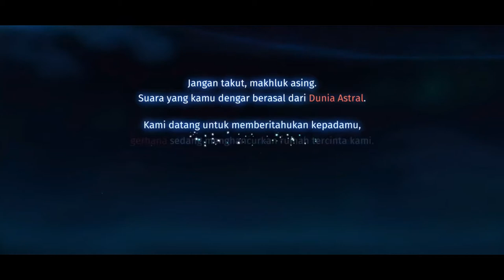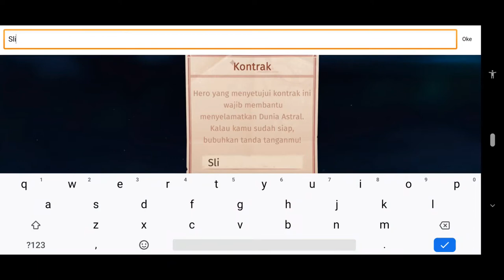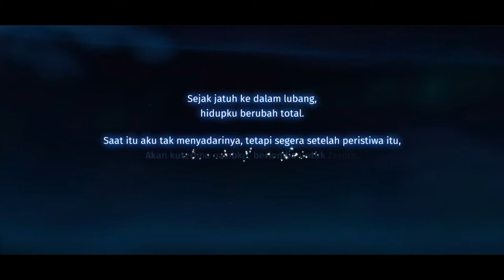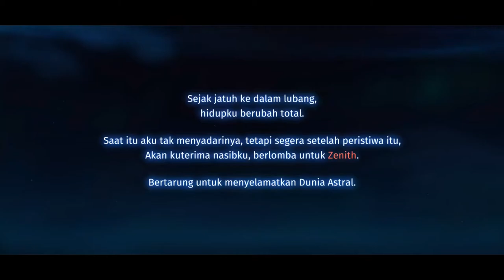Eclipse Isle - Battle Royal keren favorit banget ini !! Baru pertama main langsung CHICKEN DINNER 😂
- Eclipse Isle. Android Game
- Genre : Battle Royal
- (Official launch 25 July 2019) GLOBAL
- Gameplay dan first impression
- Download on Play Store (Link Dibawah)

Deskripsi :

Sebagai yang pertama dari Jenis Permainan Pahlawan Pertempuran Royale Gaya Anime, Eclipse Isle akan menghadirkan pengalaman bermain baru bagi Anda. Sedangkan untuk mengalami "Battle Royale" dan "Multiple Heroes" dalam permainan, pemain dapat memilih pahlawan yang berbeda, mencari bijih untuk mendapatkan senjata dan keterampilan dan memperlengkapi diri mereka untuk bertarung di Isle. Di bawah krisis erosi berkelanjutan gerhana matahari, Pemain dapat menggunakan beragam keterampilan dan strategi untuk menonjol dari 60 pesaing dan menjadi pemenang untuk menyelamatkan dunia.

FITUR PERTANDINGAN
-Kuasai Pahlawan Anda, Bertahan dari Pengadilan
Beberapa pahlawan dengan beragam talenta tersedia di dalam gim. Pilih salah satu yang paling Anda sukai dalam pertarungan.

-Mengurangi Keterampilan unik, Melawan Saingan
Lepaskan keterampilan khusus dalam pertarungan Battle Royale. Setiap keputusan yang Anda buat dapat membantu Anda membalikkan situasi dan menjadi yang terakhir berdiri di Isle.

-Eksploitasi Pulau, Gunakan strategi dalam Pertempuran
Rasakan empat musim berubah melalui pertempuran di Dunia Besar ini. Kumpulkan, kamuflase, sembunyi-sembunyi, lacak dan masak! Berbagai strategi menanti Anda di Isle!

-Bersiapkan dirimu, Make it or Break it
Banyak peralatan dan persediaan yang harus dibersihkan. Menunggang kuda akan membawa Anda pengalaman pertempuran yang lebih baik. Anda juga dapat menggunakan Bow dan Arrow untuk menembak musuh Anda. Apakah Anda siap untuk itu ??